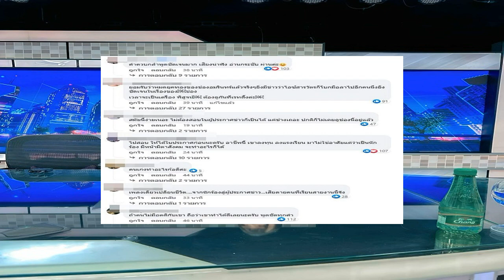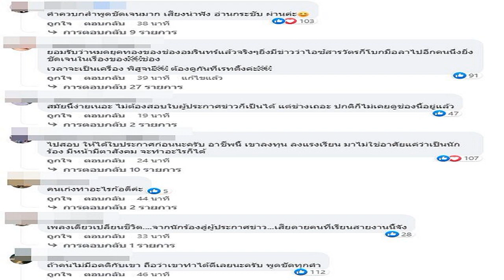วิจารณ์สนั่น หลัง เจนนี่ รัชนก เป็นผู้ประกาศทุบโต๊ะ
หลังจากที่มีการเปิดตัว “เจนนี่ รัชนก” หรือ “เจนนี่ ได้หมดถ้าสดชื่น” เป็นพิธีกรข่าวคนใหม่ของ “รายการทุบโต๊ะข่าว” ทางอมรินทร์ทีวี เอชดี ช่อง34 ก็เรียกว่าสร้างความเซอร์ไพรส์ให้วงการข่าวเป็นอย่างมาก ซึ่งเธอก็ได้เปิดใจว่าตื่นเต้นมาก แต่พร้อมจะพิสูจน์ความสามารถให้ทุกคนเห็น ว่าเธอก็ทำได้เช่นกัน
แต่นอกจากคำชื่นชมของเอฟซี ที่บอกว่า น้ำเสียงน่าฟัง​ คำพูด​ชัดเจน ก็ยังมีความคิดเห็นที่เห็นต่างมากมาย และวิจารณ์ไปต่างๆนานา โดยส่วนใหญ่มองเรื่องของใบประกอบวิชาชีพ และเสียดายแทนคนที่ทุ่มเทเรียนมาด้านนี้จริงๆแต่ไม่ได้รับโอกาส อาทิ

น่าจะเอาเด็กที่จบสายนี้โดยตรงมาฝึกงานทำงานน่ะคะไม่ใช่เอามาเพราะเรียกกระแสหรือเรียกยอดวิว ไม่ได้อคติหรืออะไรแค่อยากให้เด็กๆที่จบสายนี้โดยตรงได้ทำงานในด้านนี้โดยตรง ,เอานักข่าวที่เขาทำข่าวภาคสนามมาอ่านข่าวยังดีกว่า เพิ่มประสบการณ์ให้พวกเขาด้วย ผมว่านะดีกว่าเอาคนเหล่านี้มา, จบข่าวแล้วครับทุกคนนน, ขอบ๊ายบายก่อน คับ,

ไม่มีคนแล้วจริงๆหรอ, ทำไมไม่ให้โอกาสเด็กที่จบมาใหม่ๆๆตรงสายเยอะแยะบ้างล่ะคะ สื่อสารมวลชน นิเทศน์ เด็กพวกนี้มีทักษะกันหมดแหละ เอาแต่คนในวงการมาเป็น, สงสารเด็กจบใหม่เรียนมาจบปีล่ะกี่แสนหมดโอกาศตั้งแต่ฝึกงานล่ะ,ตอนแรกตั้งใจจะดู พอเห็นเท่านั้นแหละ นอนดีกว่า, ไม่อคตินะ แต่แนะนำตัวครั้งแรกยกมือไหว้หน่อยไหม, สวัสดีแต่ไม่ยกมือไหว้ ไม่ผ่าน, สอบผ่านผู้ประกาศข่าวแล้วรึยัง, มาได้ยังไงเอ่ย น้องเหมาะกับการร้องเพลงมากกว่า
คอมเมนต์บางส่วนจาก Amarin News